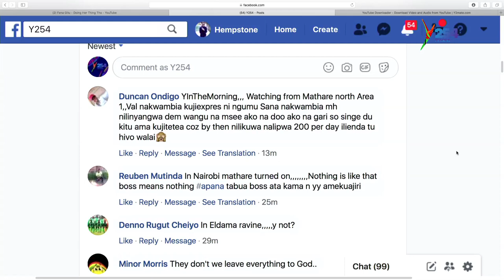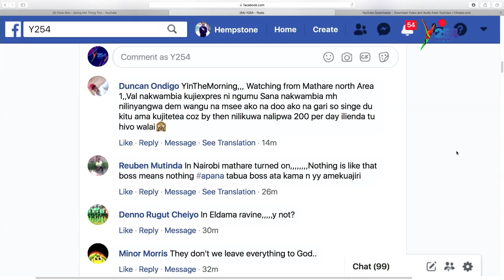Mental Health: Activist Beuchi Fredrick and Dr Mary Bitta talking about the mental shift required